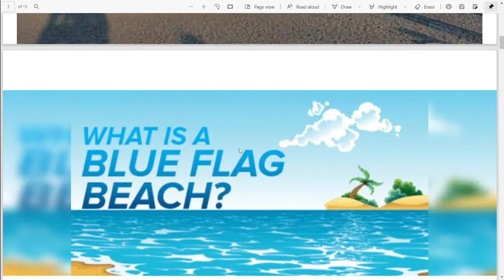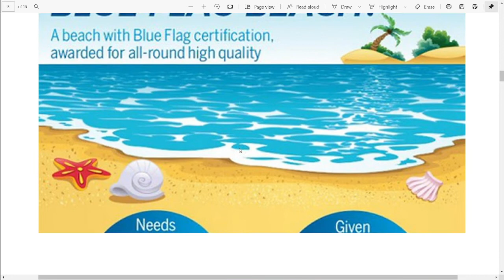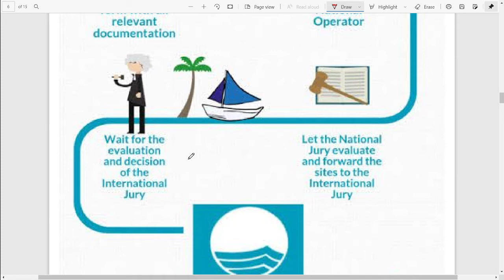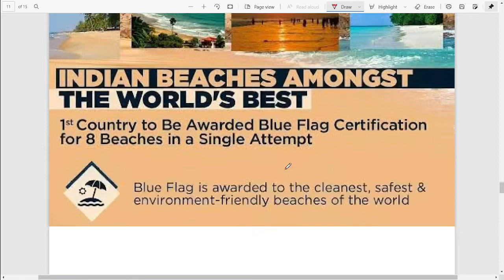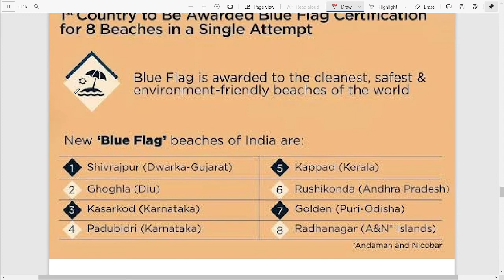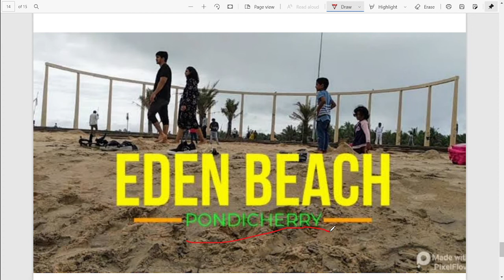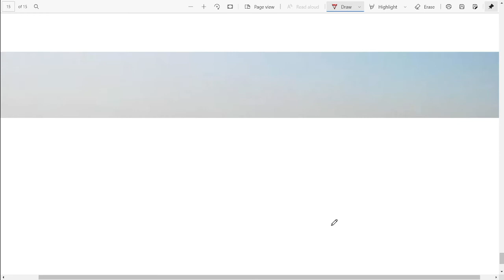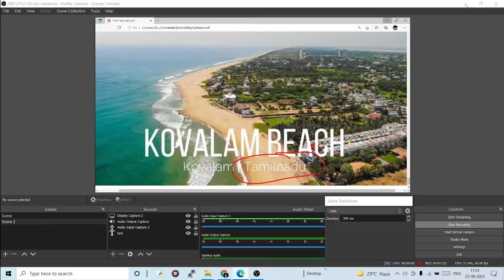Blue Flag Certification I भारत के दो बीच को दिया गया ब्लू फ्लैग सर्टिफिकेशन I STATIC GK I Acharya G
Blue Flag Certification I
भारत के दो बीच को दिया गया ब्लू फ्लैग सर्टिफिकेशन I
STATIC GK I